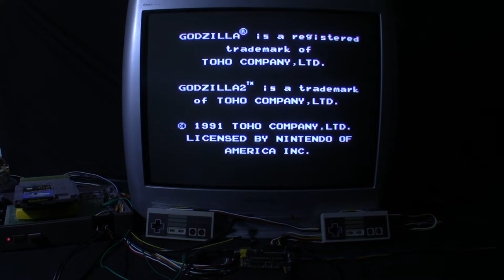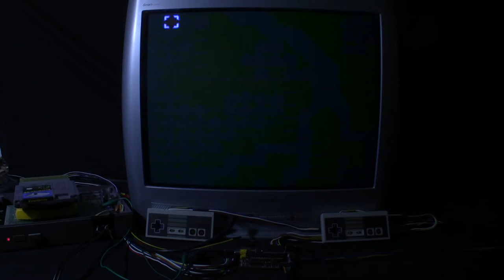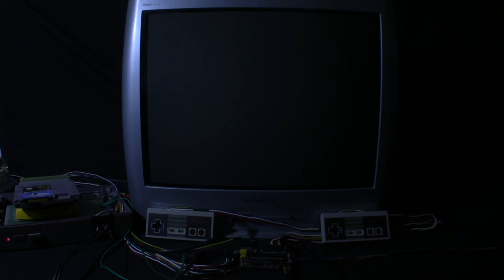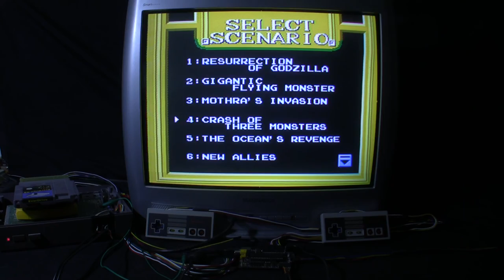[TAS Verified] NES Godzilla 2: War of the Monsters in 33:31.05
TAS created by juef. Publication